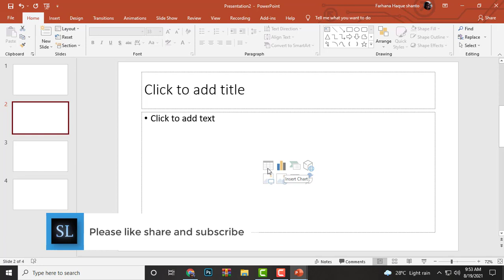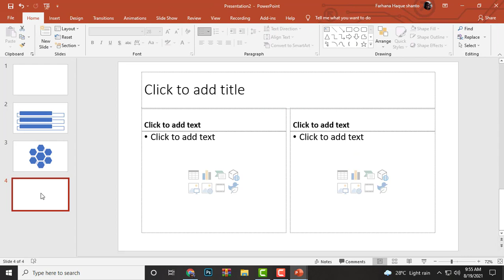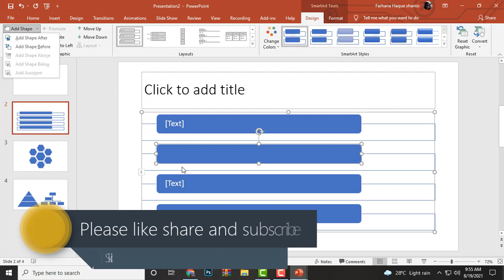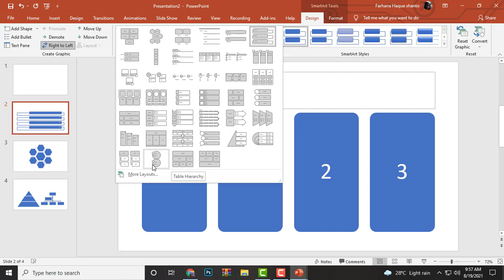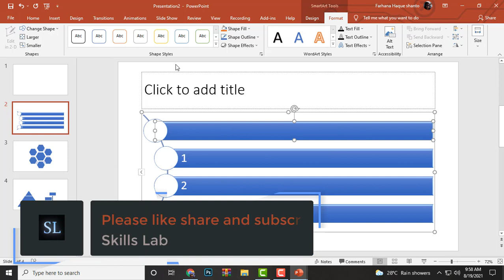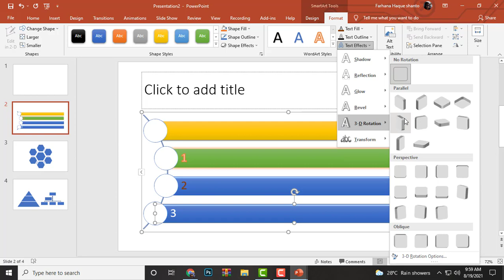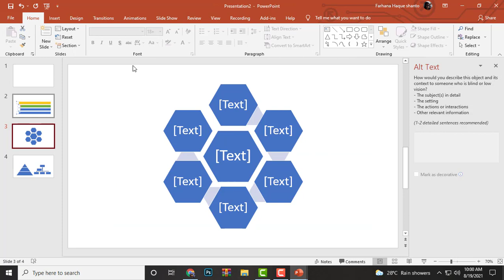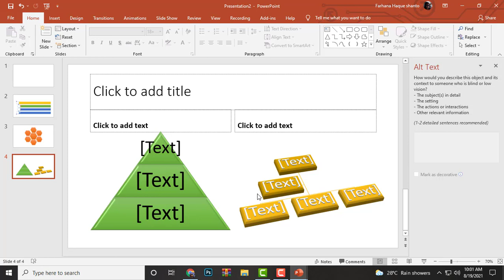How to insert a SmartArt in PowerPoint presentation | Bangla | SmartArt পাওয়ার পয়েন্ট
এই ভিডিও তে আমরা দেখেছি কিভাবে খুব সহজে PowerPoint presentation slide এ আমরা SmartArt insert করতে পারি ।

1. How to show or hide the file extension and change /convert the file format in MKV to MP4
5.How to save word file **3 Easy Way** | What is the Difference Between Save and Save As? | Bangla

PowerPoint

________________________________RelatedTags___________________________